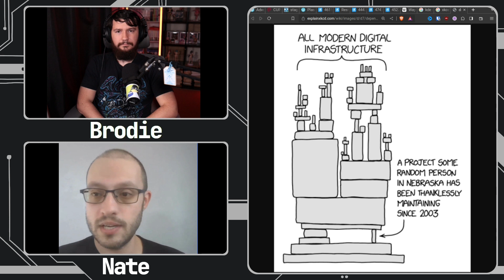Wayland Will Leave Some Desktops Behind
As it stands today we have a wide range of desktops and window managers on X11 but as we move into a Wayland world many are finding the transition very difficult and whilst it may get a bit easier some desktops will simply be left behind